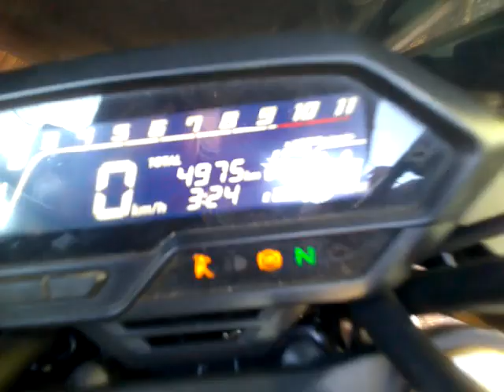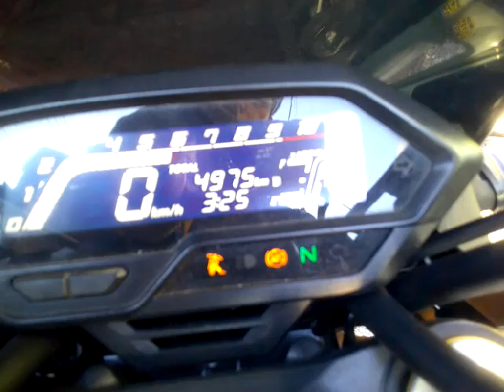HORNET2.0 中古車 バイクショップ名:アットバイク